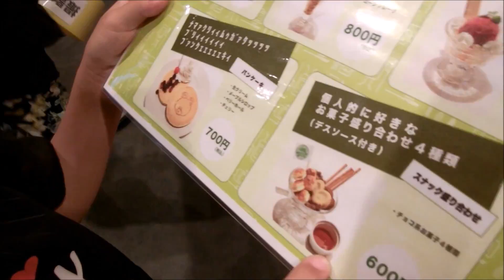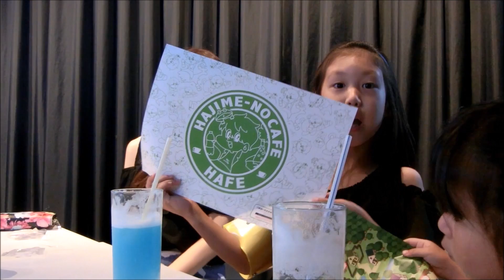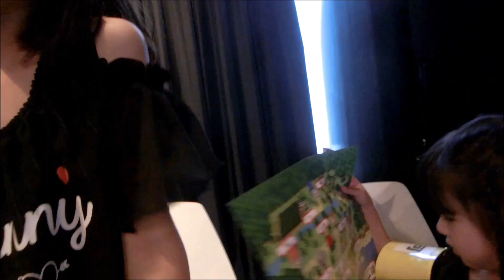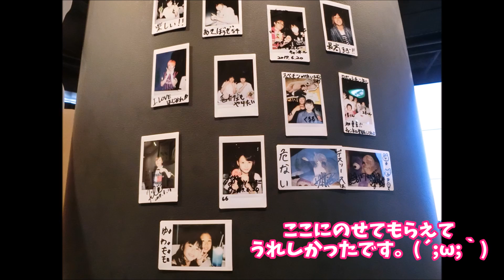【はフェ】で子供が激辛！デスソース初体験！大丈夫なの！？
皆で仲良く幸せに生きていこう(^^)/色々これから楽しいことしようね♪

ゆわもも（ママのTwitter）

（生放送ライブ配信するときなどや今後イベントなどの告知をいち早くお届けします）　動画のアップロードも報告するのでフォローしてぜひ1コメ狙ってください＾＾

ママのInstagram
（主にピンクのもの、可愛いものいっぱいのせてます）

ゆわももチャンネルブログ
（ブログではお出かけのオフショットや、普段の生活のこと、ママの本音などを書いています）

ゆわももチャンネルInstagram

（動画では見られない写真などがいっぱい）

ママのブログ
（ママの大好きな100均グッズや私服、食べているものなど）